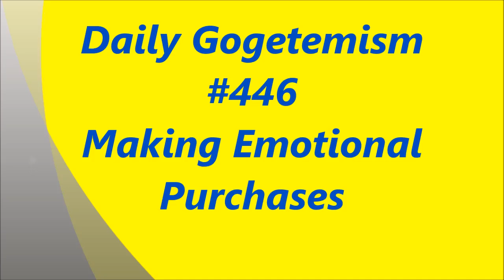Making An Emotional Purchase DG #446